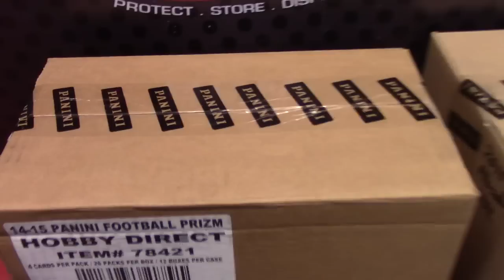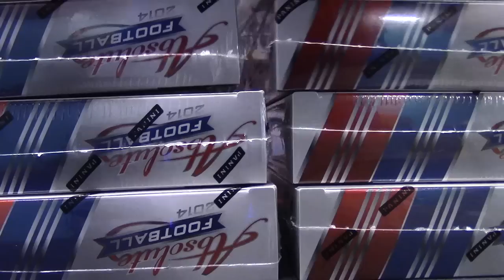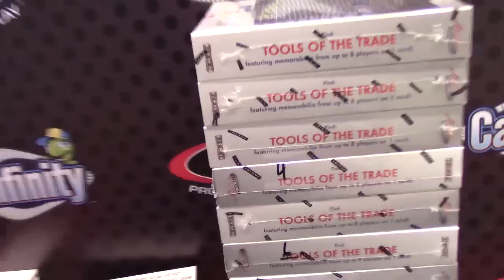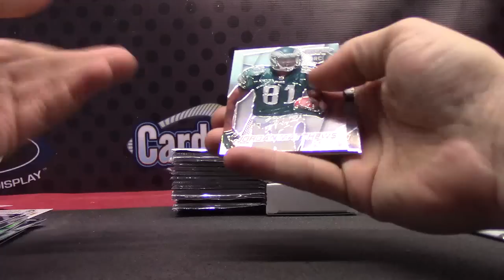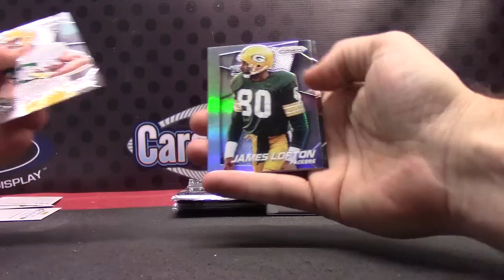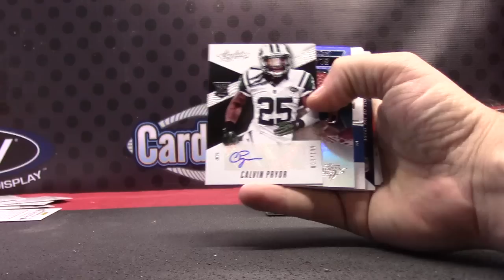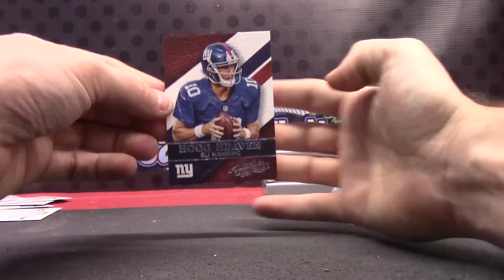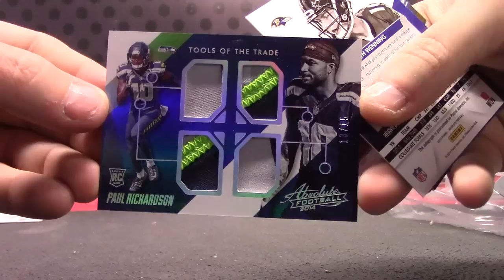Hai's 2014 Absolute & Prizm Football 5 Box Break